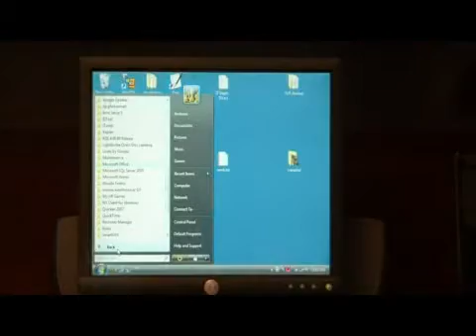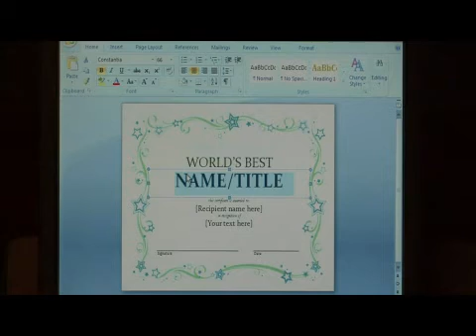Computer Software Tips : How to Make a Certificate Using Microsoft Word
Make a certificate with Microsoft Word by opening a Word computer document, clicking New from the Office button at the top and choosing a certificate from the list of templates. Create a certificate in Microsoft Word with tips from a software developer in this free video about computer technology.